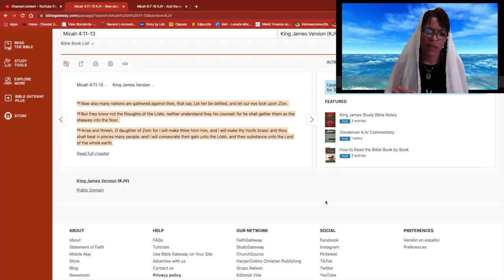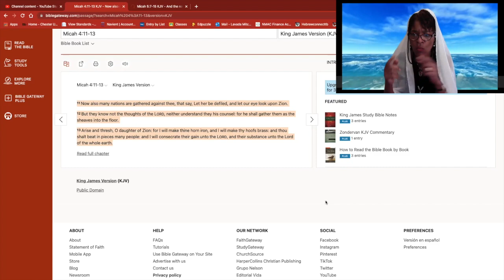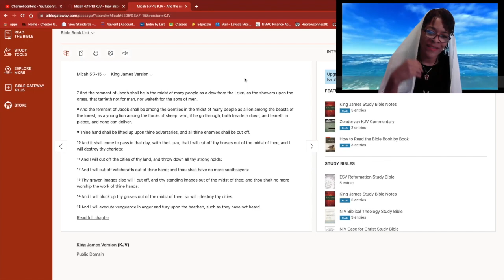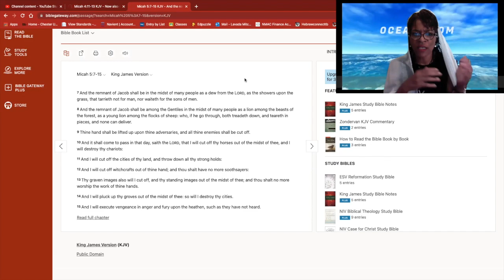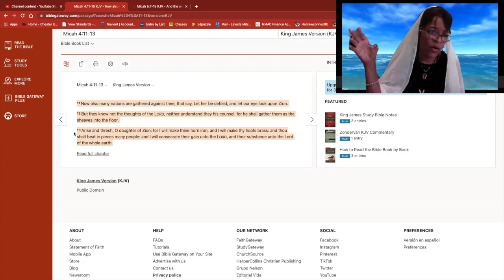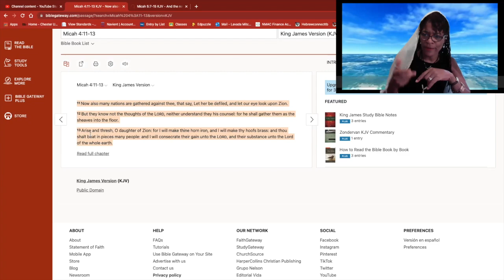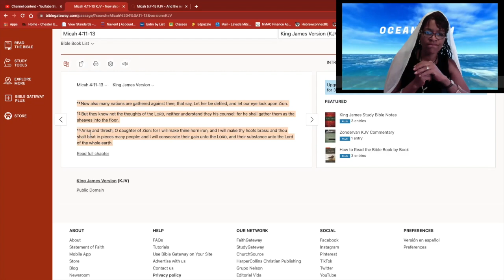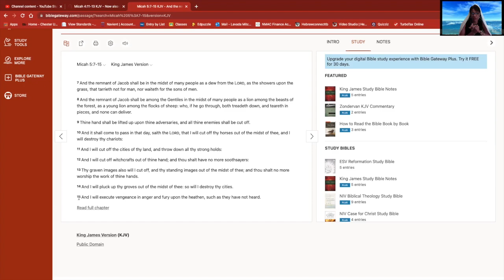Hebrew Awakening- Yahuah's Threshing Floor